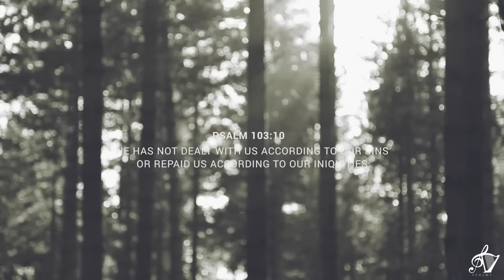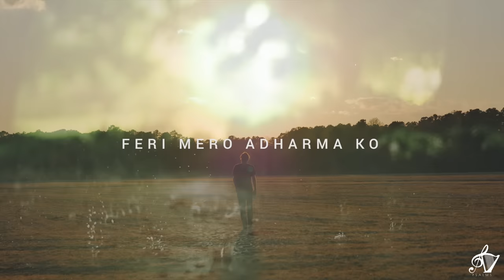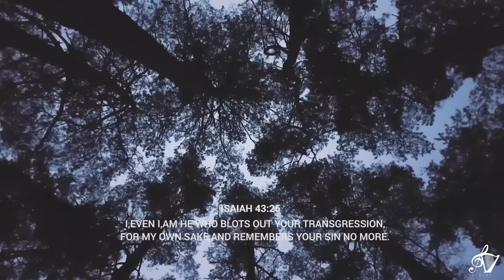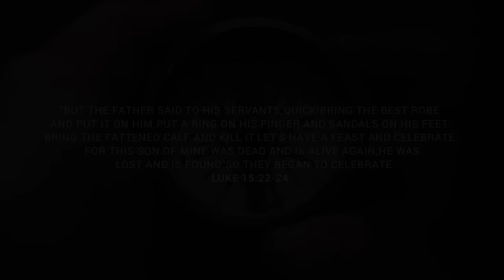Yeshu Ko Ritu - Official Lyric Video - Adrian Dewan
Song - Yeshu Ko Ritu
Lyrics/Music/Vocal: Adrian Dewan
Music Arranger: Daniel Gadal
Back Vocals: Sannidhya Thapa
Flute: Suraj Gazmer
Violin: Bikash Sashankar
Guitar: Abel Tashi
Mix/Master: Robin Chhetri
Audio Production: Judah Plows Studio

'Video: Ashesh Dewan'